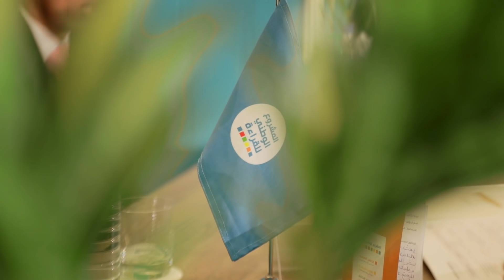مصدر إلهامك.. شخصيات مؤثرة في حياة المتسابقين بالمشروع الوطني للقراءة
يتحدث المتسابقين في الموسم الأول من المشروع الوطني للقراءة عن مصادر الإلهام في حياتهم سواء شخصيات مقربة أو مؤلفين كبار أو كتب مفضلة لديهم.
يمكنكم أيضا مشاركتنا الحديث عن مصادر الإلهامك في مسيرتكم.